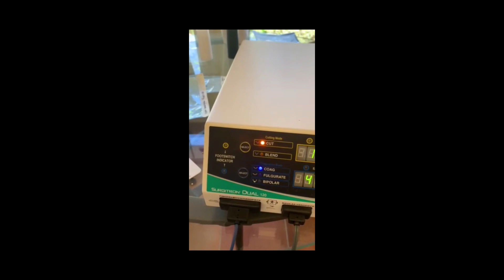2018 Surgitron dual 120